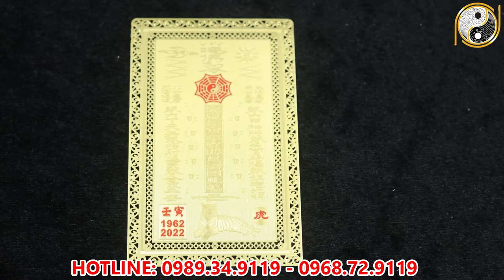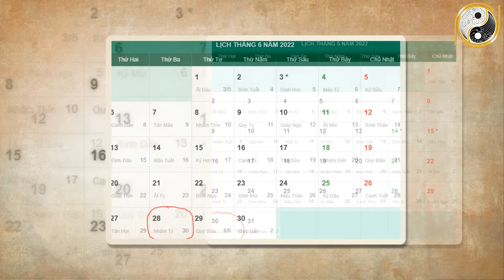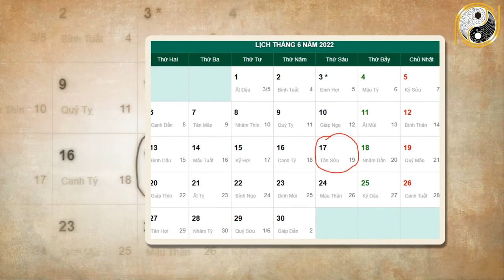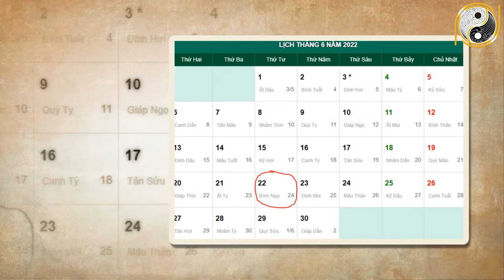Xem tử vi năm 2022 Đinh Mùi 1967 Tháng 5 Âm Lịch Vận Trình Khởi Sắc Đếm Tiền Sái Tay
01. Linh phù giải hạn
02. Hồ lô hóa giải Ngũ Hoàng
03. Mai Hoa Phú Quý
04. Gương bát quái tinh cầu
05. Kim bài thái tuế 2023
06. Vòng tam hợp Dần Ngọ Tuất
07. Vòng tam hợp Thân Tý Thìn
08. Vòng tam hợp Hợi Mão Mùi
09. Vòng Tam Hợp Tỵ Dậu Sửu
10. Bát bảo tâm kinh
11. Minh Quang pháp bảo cầu
12. Minh Quang pháp bảo lục giác
13. Tỳ Hưu Lộc Tài (Đồng)
14. Tỳ Hưu Khai Vận ( Bạch Ngọc)
15. Bách Niên Tụ Tài ( tụ tài lộc)
16. Song long ngọc ấn ( ấn thăng quan)
17. Kim bài ngũ Lộ Thần Tài
18. Hồ lô bình an ( treo xe)
19. Móc khóa văn xương
20. Ống bút văn xương gỗ đào
21. Bút văn xương gỗ đào
22. Bút văn xương gỗ đào nhỏ
23. Hoa mai kim tiền ( mạ vàng )
24. Các vật phẩm phong thủy khác Xem tử vi năm 2022 Đinh Mùi 1967 Tháng 5 Âm Lịch Vận Trình Khởi Sắc Đếm Tiền Sái Tay